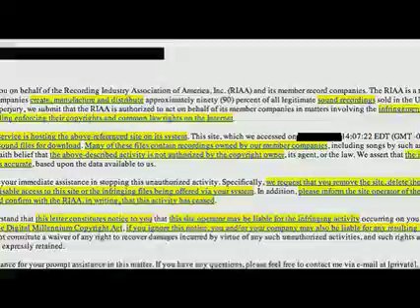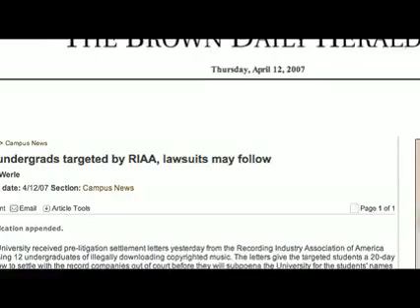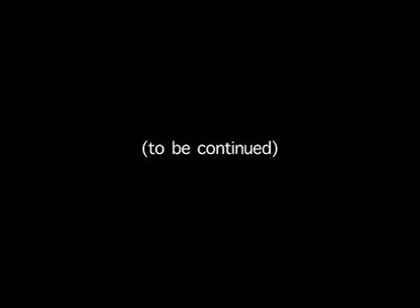The Ballad of Zack McCune- Part 1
Zack McCune tells his story.